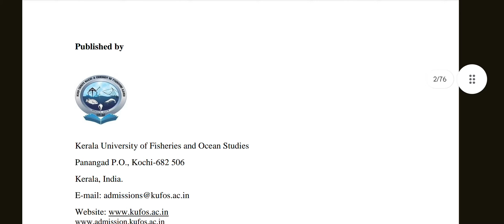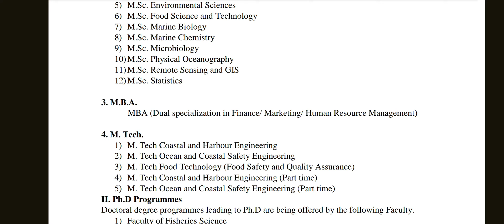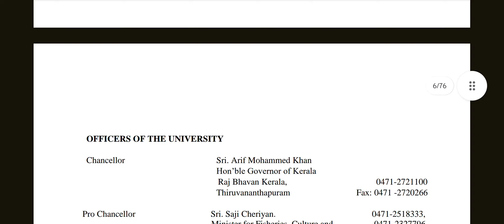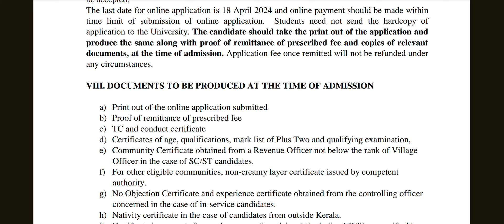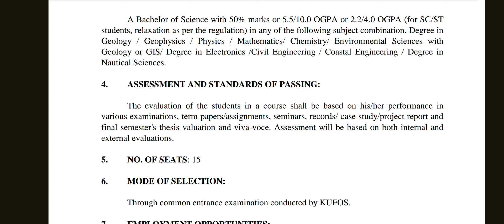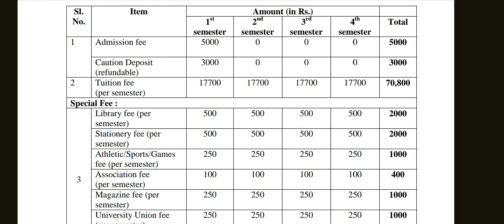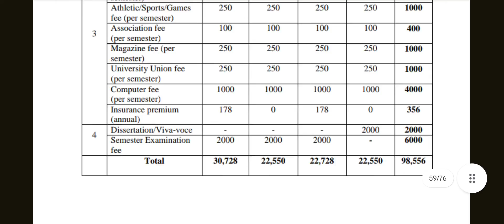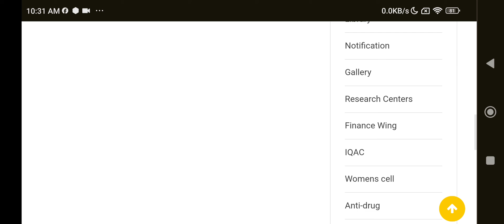KUFOS 2024 PG ADMISSION STARTED MFsc MSc MBA MTech..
2) M.Sc.
3) M.Sc.
4) M.Sc.
5) M.Sc.
6) M.Sc. Food Science and Technology
7) M.Sc.
8) M.Sc.
9) M.Sc.
10)M.Sc.
11)M.Sc. RemoteSensing and GIS
12)M.Sc.